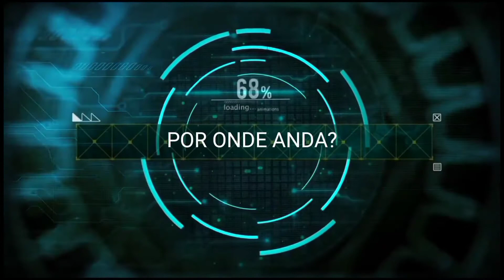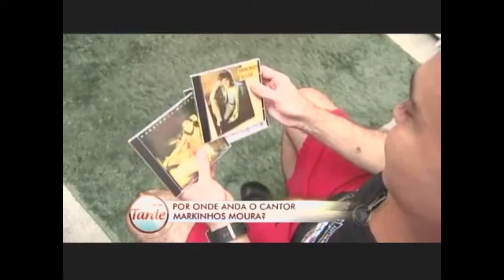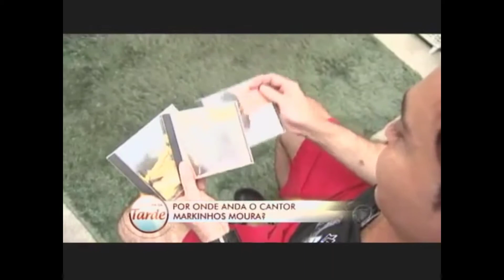POR ONDE ANDA O CANTOR MARQUINHOS MOURA? NÃO CONHECE?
Cantor das Músicas Meu Mel e Anjo Azul? Lembra? Conhece?
O cantor Marquinhos Moura fez o maior Sucesso nos anos 80, O cantor Embalou canções em todo o Brasil e no Mundo, com seu Romantismo e Músicas que marcaram época como, Meu anjo azul e Meu mel, Você Conhece o cantor? Sua Biografia? Acompanhe!